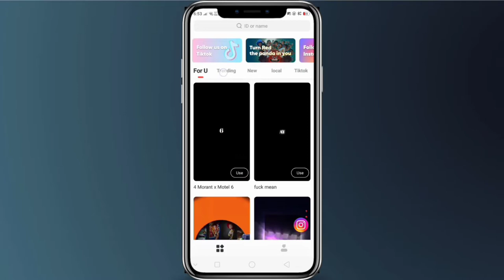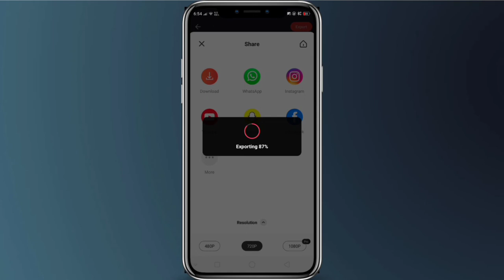crazy water bottle effect with tempo | aujla tweets | Trending Reels Editing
About video-: hello guys aaj ki is video mai mene bataya hai ki jab water bottle break hoti h toh usme photo kaise add kare  editing. and Trending Reels Editing or vn app se editing kaise kare. more in this video to video ko end tak jarur dekhna I hope ye video aapko pasand aayegi

Any Type Video Editing [ For Paid Work ]

🎥15 Second Video Editing Charge-  ₹50 Rupees

🎥30 Second Video Editing Charge- ₹100 Rupees